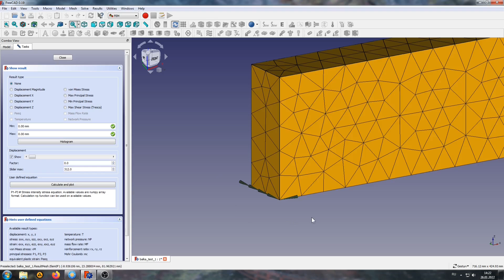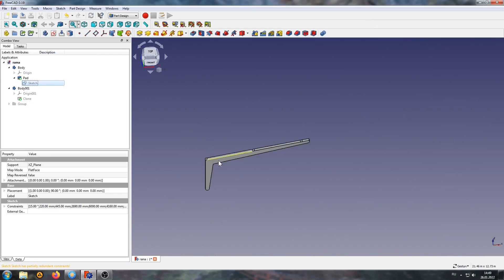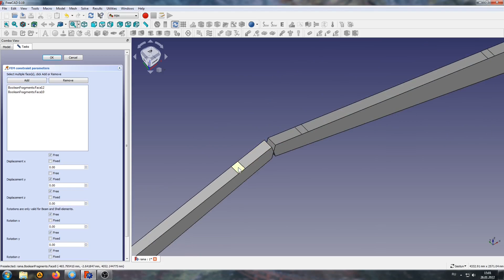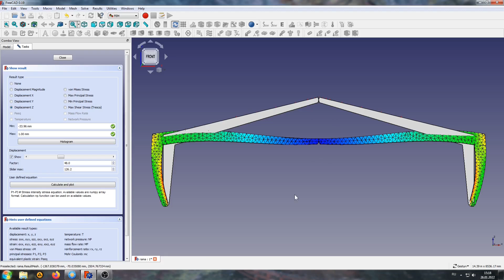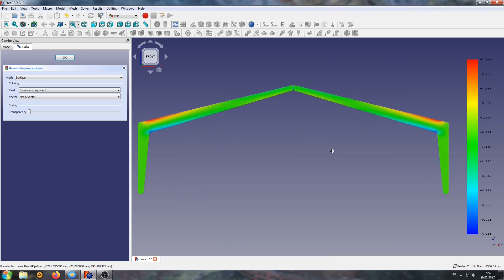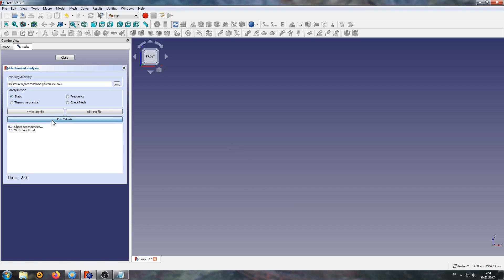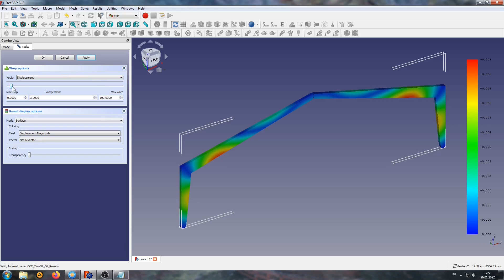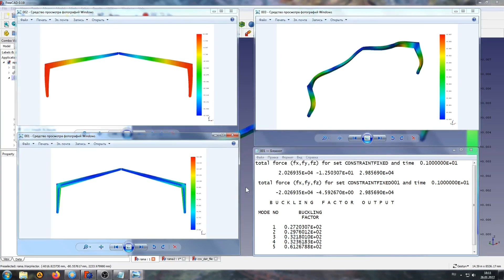Расчет трехшарнирной рамы во FreeCAD FEM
Расчет серийной деревянной трехшарнирной рамы во FreeCAD FEM с применением объёмных конечных элементов